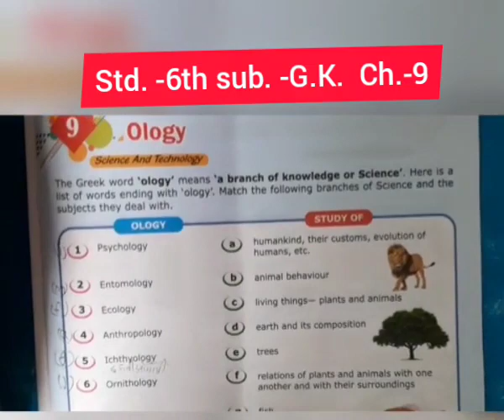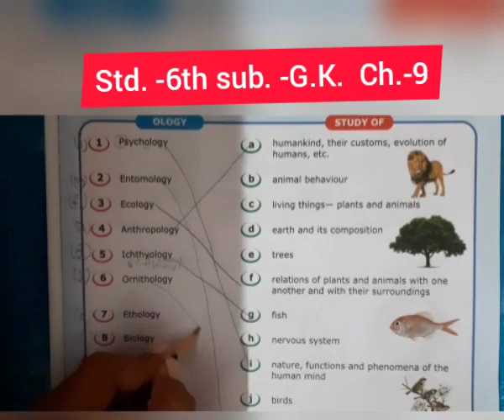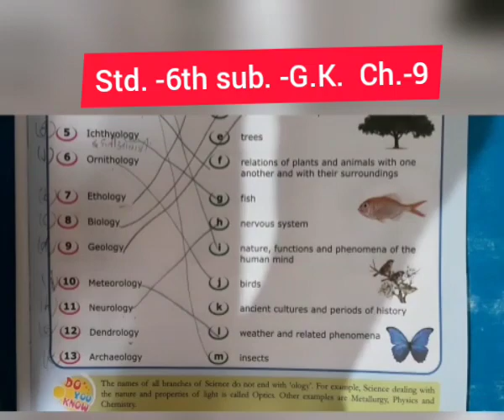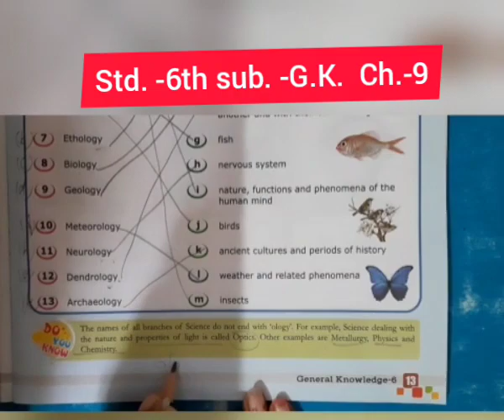Std. -6th sub. -G.K. Gr. ch.-9